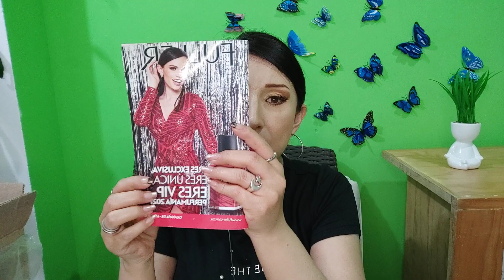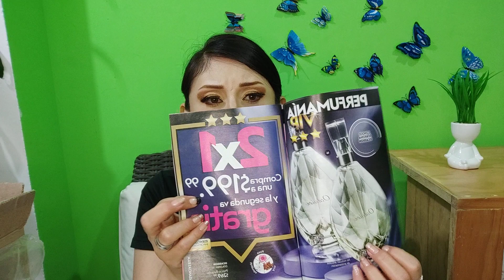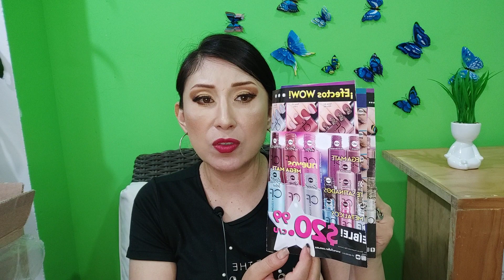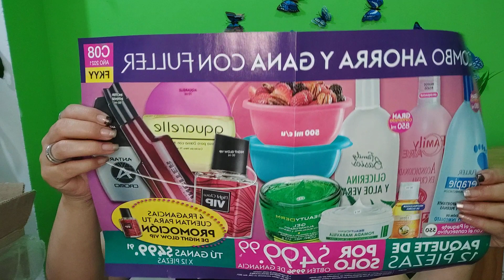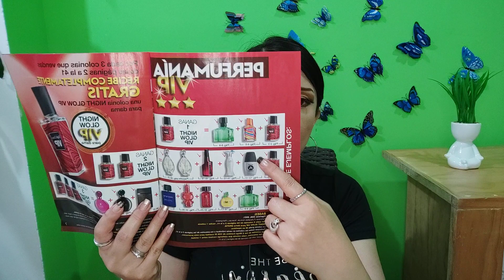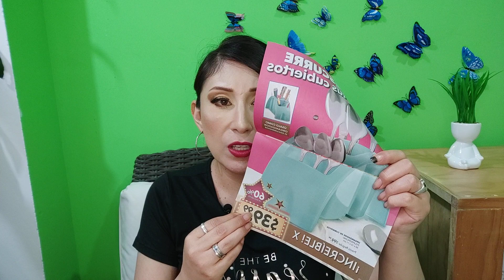PEDIDO FULLER... C6 DEL 2021🤗🏡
HOLA AQUI UN PEDIDO DE FULLER...QUE PEDI...LLEGO TODO??🤗